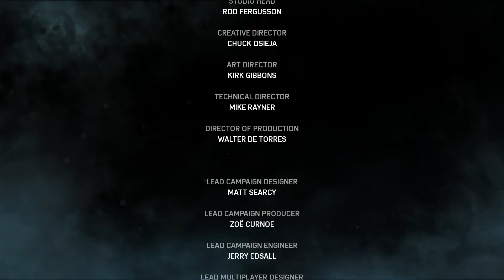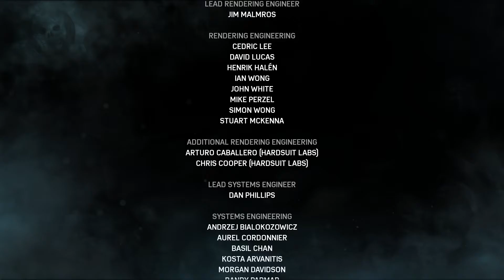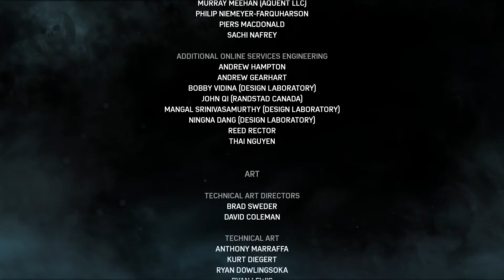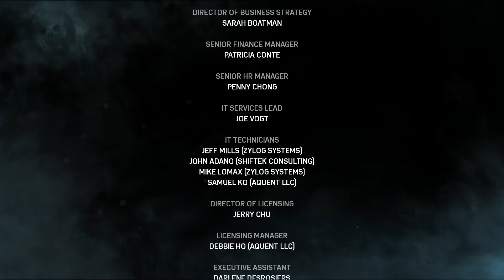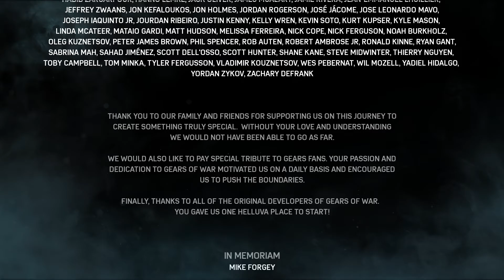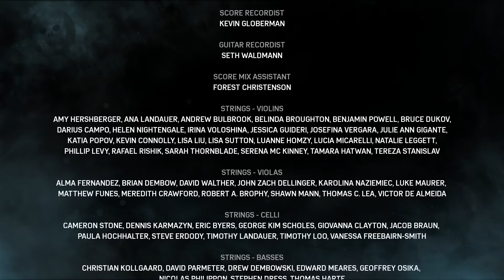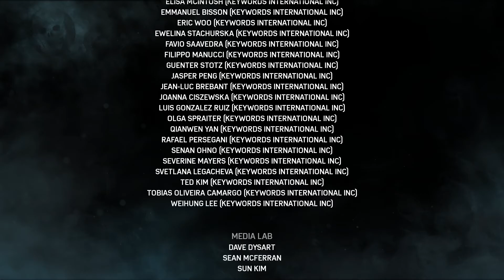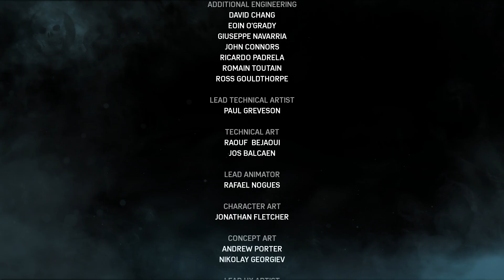Gears Of War 4 - Act 5-4 Release (Let's Play / Walkthrough / Playthrough)